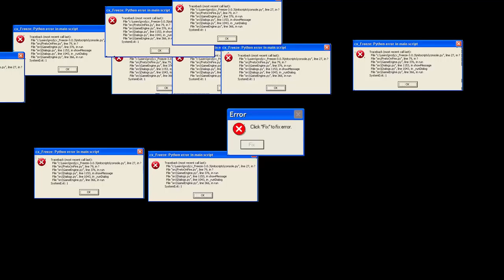Windows error meme HD